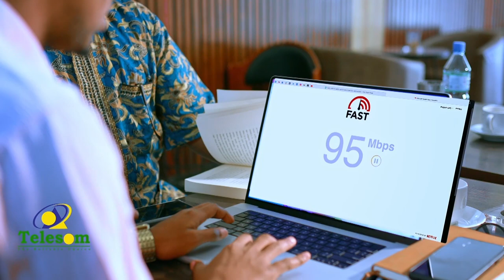Hargeysa: Qoysas ay guryahoodii isu-bedeleen balliyo biyo ah kadib roob ka da'ay magaalada.